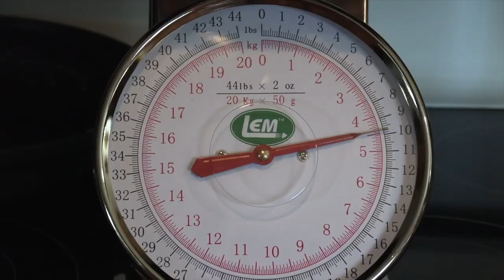Homegrown Pear Butter (Honey Recipes)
Picking pears with the family and turning them into Pear Butter.